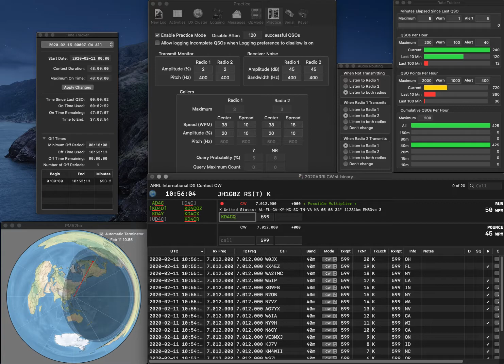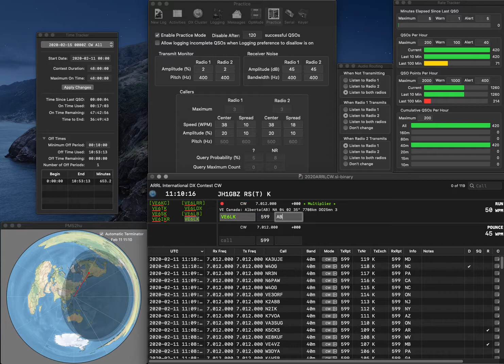20200211 1R practice for ARRLCW